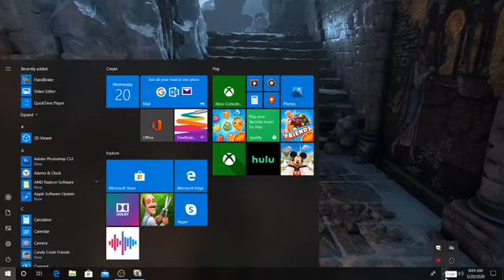tomb raider game play 10